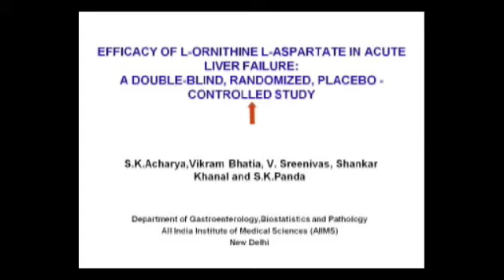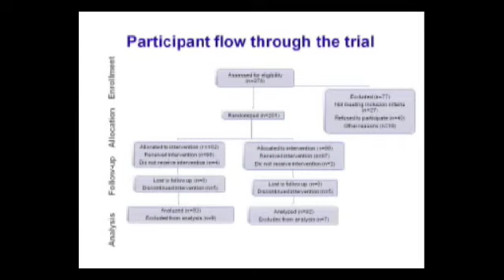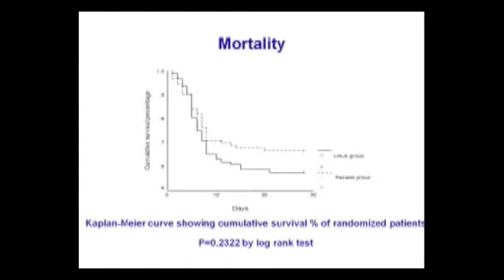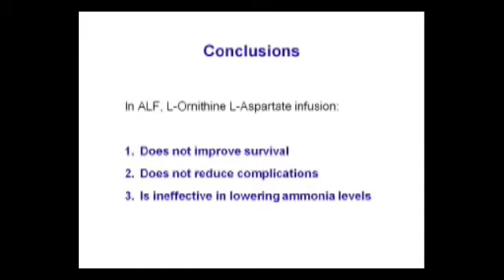EFFICACY OF L-ORNITHINE L-ASPARTATE IN ACUTE LIVER FAILURE...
Dr. Subrat Kumar Acharya discusses his manuscript EFFICACY OF L-ORNITHINE L-ASPARTATE IN ACUTE LIVER FAILURE: A DOUBLE-BLIND, RANDOMIZED, PLACEBO - CONTROLLED STUDY.  To view the print version of this abstract go